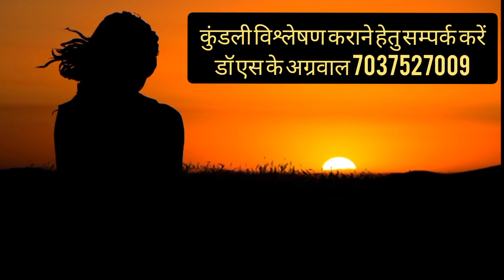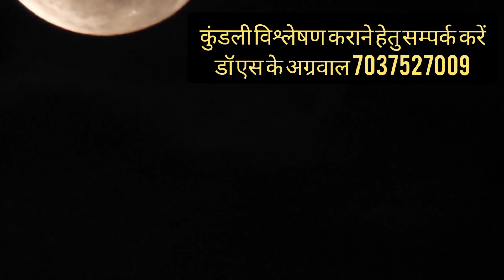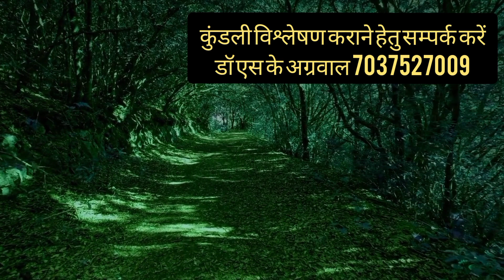शनि हुए मार्गी 2022 || मिथुन लग्न || मिथुन राशि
Namaskar,
Main Dr. S. K. Agarwal, hmare channel jyotish sukh samriddhi upaye me ap sabhi ka swagat karta hu.

हम इस चैनल के द्वारा आपको ज्योतिष ज्ञान, सुख समृद्धि के उपाय, बीमारी दूर करने के घरेलु नुस्खे और अन्य अनेक तरह के उपाय बताएंगे॥ घर की वास्तु व त्यौहारों से संबंधित चर्चा हम इस चैनल के द्वारा करेंगे॥ उम्मीद करते हैं कि हम चैनल के द्वारा आपकी जिंदगी मे खुशहाली लाने, आपकी समस्याओं का निवारण करने मे कुछ योगदान दे पाएंगे॥ इसी आशा केसाथ इस चैनल का शुभ आरंभ करता हुऀ॥ ॐ नमः शिवाय॥